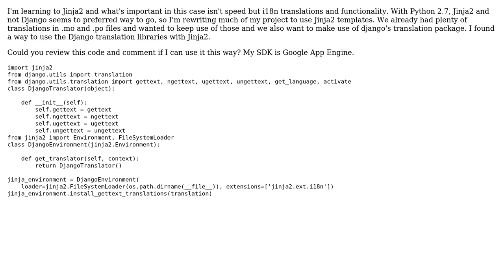Code Review: i18n translator using Jinja2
With thanks & praise to God, and with thanks to the many people who have made this project possible! | Content (except music & images) licensed under CC BY-SA | Music | Images & others | With thanks to user Winston Ewert user Niklas Rosencrantz user Jamal and the Stack Exchange Network Trademarks are property of their respective owners. You are responsible for your own actions.